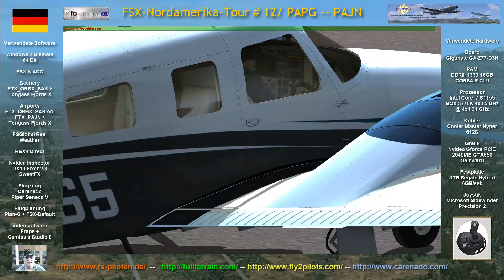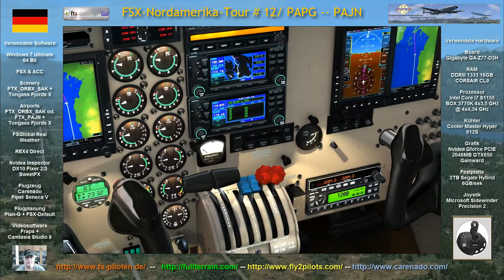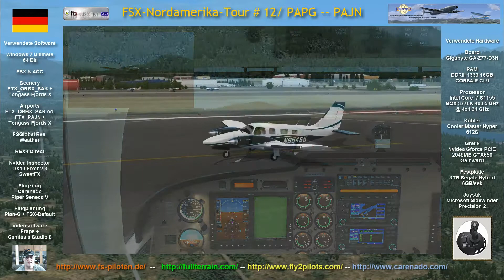FSX FTX ORBX Nordamerika Tour #12 PAPG - PAJN